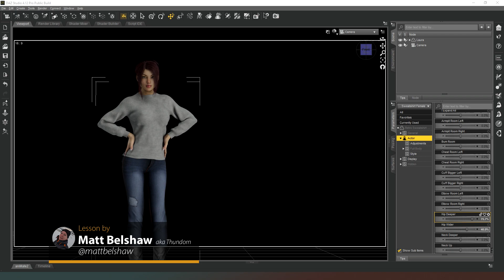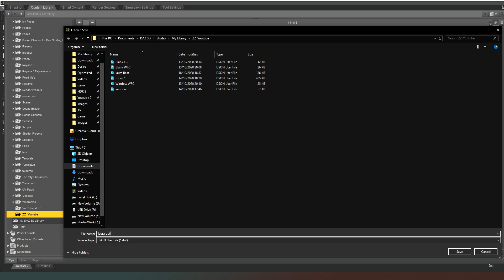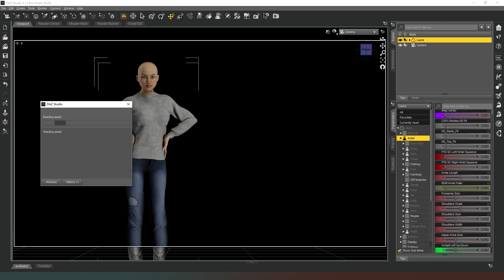[Daz Studio] Bitesize: Saving character clothes and hair as a preset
Links